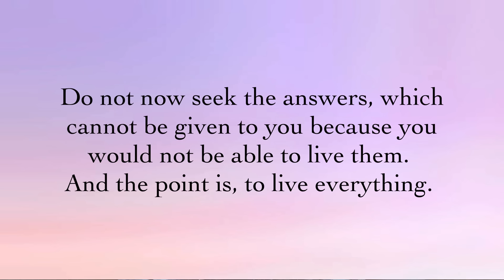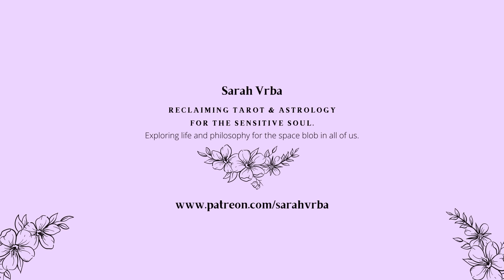Doubt, certainty & intuition | Cozy May notes for living as your True Self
I have been reflecting on the relationship of doubt and intuition. It has often felt to me like we aren't allowed to say we feel doubt and uncertainty if we also feel we are living life via intuition. I think it's time to make space for it all. Find my intuition series as well as my Major Arcana tarot journey

Chapters:
00:00 Intro/What a spring so far!
05:55 Intuition, doubt & everything in between
10:17 Doubt as the process of seeking
12:46 Feeling safe in uncertainty
15:29 Expanding our definition of intuition

Song: "Balm" by Peter Sandberg